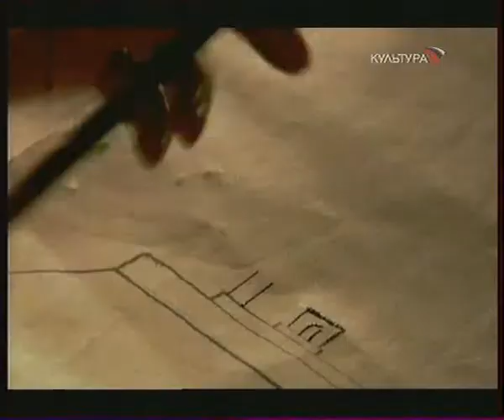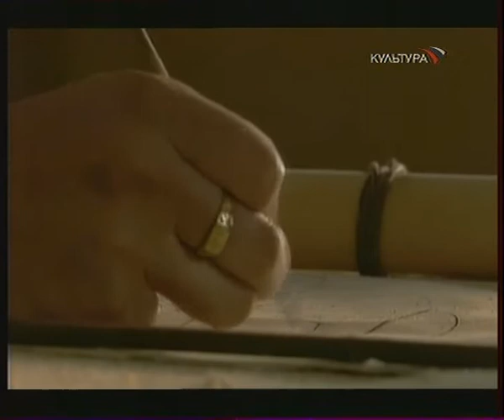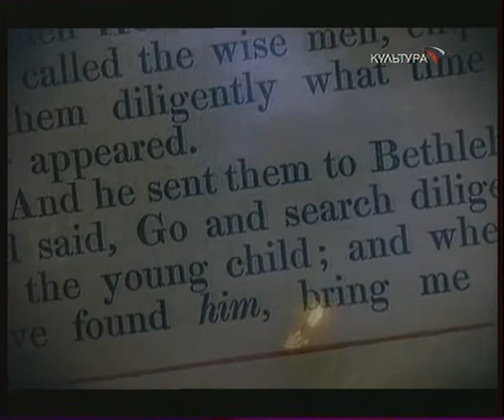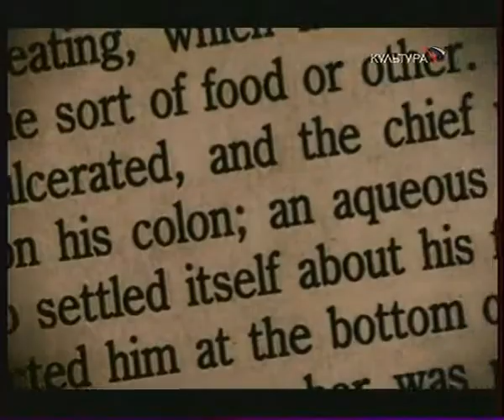Легендарные личности. 2 серия - Ирод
Ирод: 62-4 до н. э., царь иудейский, сын идумеянина Антипатра, прокуратора иудейского, в 48 правитель Галилеи и Самарии, в 40 назначен из Рима царём иудейским, велел убить жену свою Мариамну, из рода Маккавеев, двух сыновей и других членов хасмонейской династии, построил великолепный храм в Иерусалиме. Сыновьями его были Ирод Антипа, правитель Галилеи, велел отсечь голову Иоанну Крестителю, императором Калигулой сослан в Лион; Ирод Филипп, правитель Трахонитиды, умер 27; Ирод Агриппа I и II.